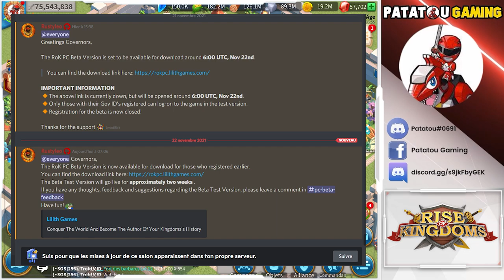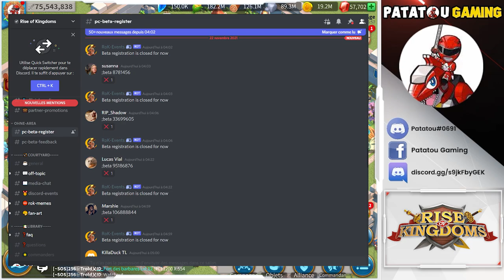ROK SUR PC! DEATH IN KINGSLAND! RISE OF KINGDOMS